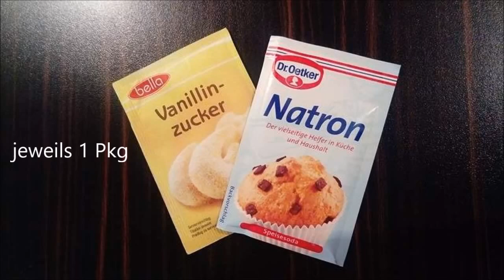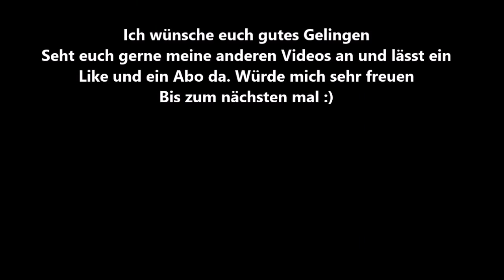Erdbeer Streusel Muffins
Zutaten Muffins

130 Gramm Butter
140 Gramm Zucker
1 Pfg Vanille Zucker
350 Gramm Mehl
2 TL Backpulver
2 Eier
100ml Milch
ca. 250 Gramm Erdbeeren
2-3 Esslöffel Mehl

Für die Streusel

80 Gramm Butter
80 Gramm Zucker
120 Gramm Mhel
1 EL Zimt

Wenn euch mein Video gefallen hat dann lässt ein Like da und über neue Abos freue ich mich natürlich auch sehr
Meine Videos dürfen auch gerne geteilt werden.

Wünsche euch gutes Gelingen :)